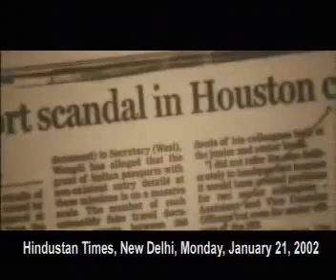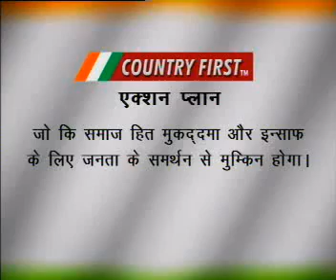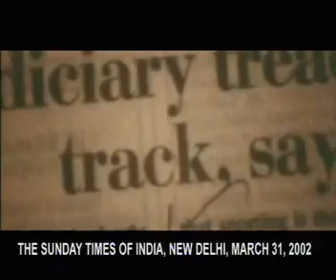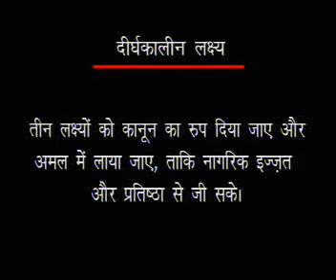Proud to be Indian - Shiv Khera (3 of 3)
(Third Part)